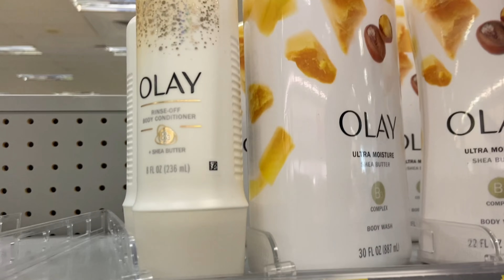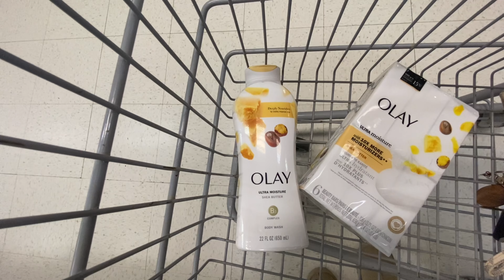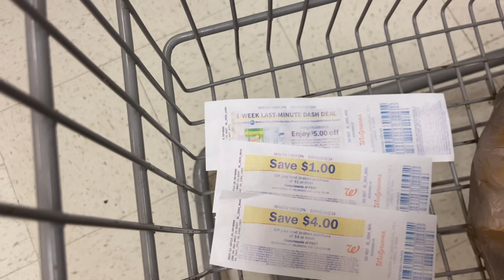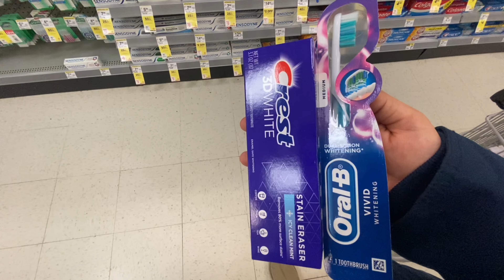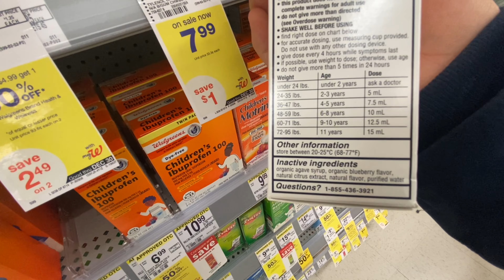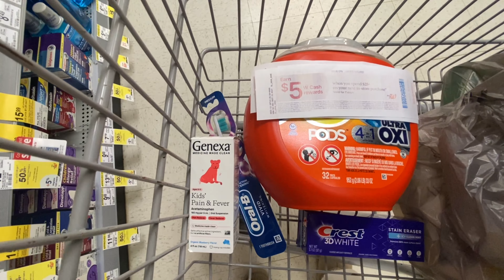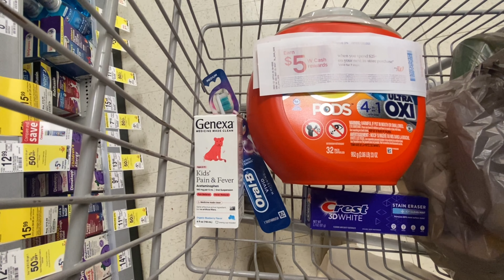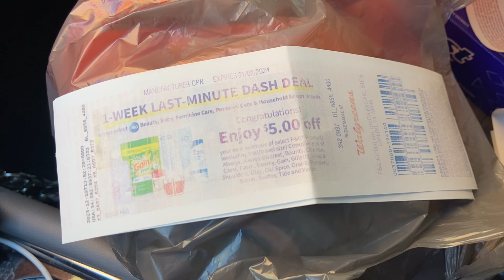APROVECHANDO LA DOBLE CATALINA 100% DIGITAL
🔺Para SHOPKICK puedes usar este link para descargar la aplicación:
GOAL940013